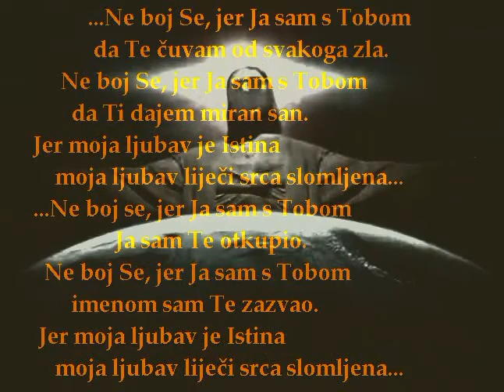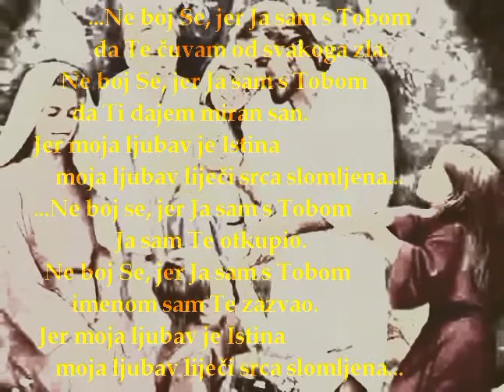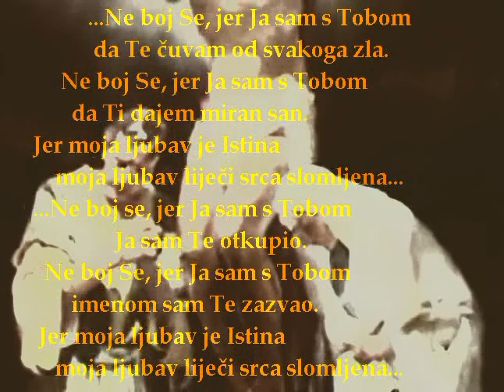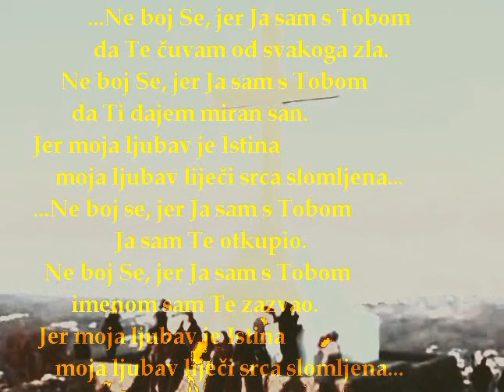pesma slavljenja_Ne boj se jer Ja sam s'Tobom